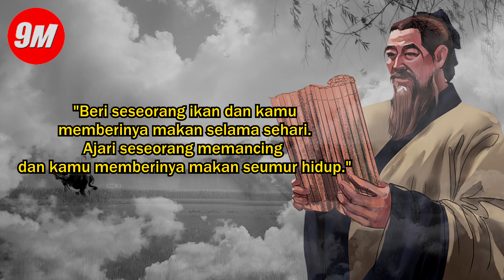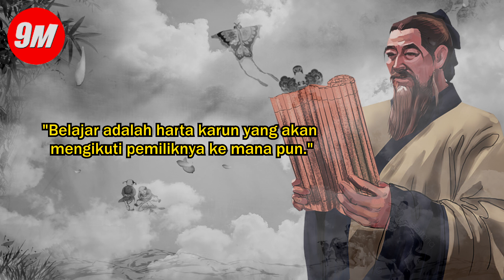SUNGGUH BERMAKNA‼️KATA PEPATAH DAN PERIBAHASA BIJAK CHINA! WARISAN ABADI PENUH INSPIRASI❗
“KATA-KATA PEPATAH DAN PERIBAHASA BIJAK CHINA, WARISAN ABADI PENUH INSPIRASI”